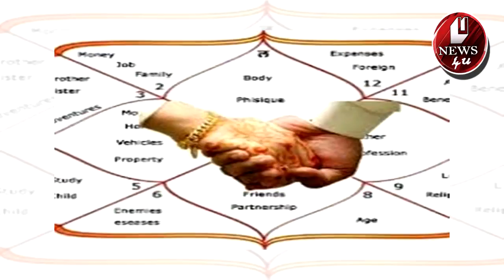प्रियंका को लेकर ज्योतिष की 13 साल पुरानी 2 भविष्यवाणी सच, शादी के बाद तीसरी... ।। Priyanka & Nick